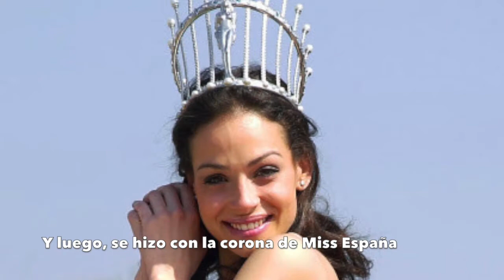Eva González cumple 36 años en su mejor momento | Qué me dices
La modelo y presentadora sevillana celebra el 5 de noviembre su 36 cumpleaños y un día después se cumplirá el primer aniversario de su boda con Cayetano Rivera. Ese mismo día, estrenará el concurso 'MasterChef celebrity' (TVE 1).